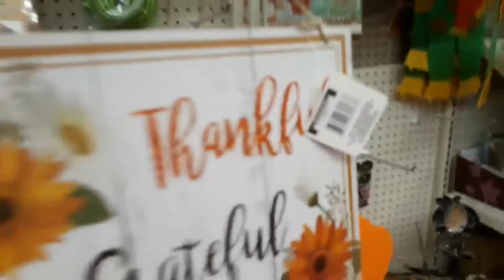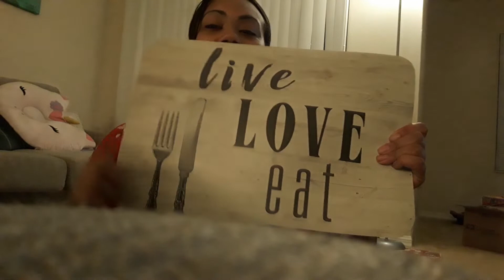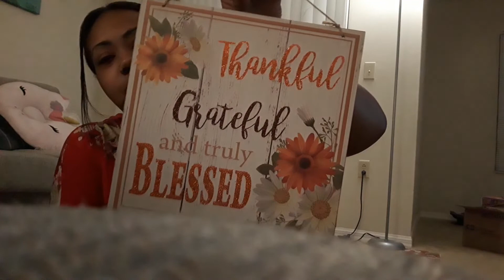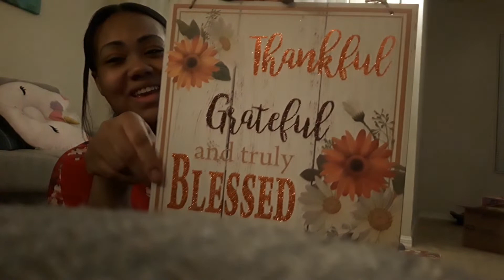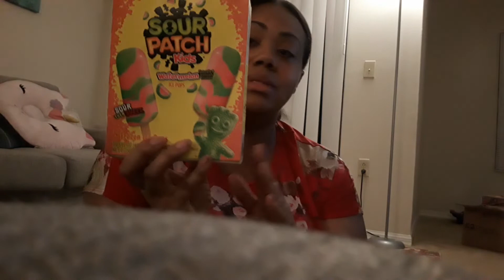DOLLAR TREE HAUL! WE DIDN'T FIND A LOT OF FALL DECOR